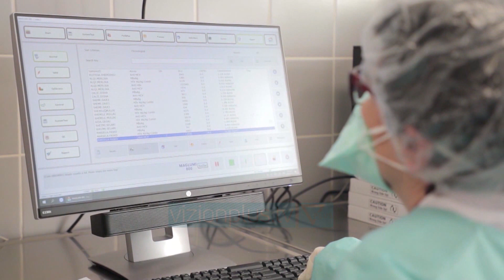Shtohen sërish të infektuarit/ 66 raste të reja sot me koronavirus - News, Lajme - Vizion Plus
Gjatë 24 orëve të fundit, në vendin tonë janë shënuar 66 raste të reja me koronavirus, një rritje e ndjeshme në raport me një ditë më parë.
Drejtore e Operatorit të Shërbimeve të Kujdesit Shëndetësor, Mirela Cami raportoi këtë të enjte se janë shëruar shëruar 9 qytetarë, duke e çuar numrin e të shëruarve që nga fillimi i epidemisë në 1086.
“Gjatë 24 orëve të fundit janë kryer 280 testime për të dyshuar të prekur me Covid19 nga të cilat janë konfirmuar 66 raste pozitive kryesisht kontakte të rasteve të konfirmuara më herët pozitive, si dhe raste të reja në proces hetimi.
Shpërndarja gjeografike e të identifikuarve pozitivë është si vijon:
32 raste në Tiranë,
12 në Krujë,
7 në Vlorë,
6 në Durrës,
nga 3 raste në Shkodër dhe Fier,
nga 1 rast përkatësisht në Tropojë, Lezhë, Elbasan.
Aktualisht ne sherbimin infektiv po marrin shërbim 55 pacientë, 8 prej tyre janë në terapi intensive ndërsa 2 janë të intubuar.
Po ashtu, janë aktualisht 663 persona aktivë me COVID19, kryesisht në Tiranë, Shkodër, Krujë.
Shpërndarja gjeografike e rasteve aktive sipas qarqeve:
Tiranë                   326
Durrës                  132
Shkodër               111
Vlorë                     42
Fier                       24
Elbasan                 9
Korçë                    7
Lezhë                    5
Kukës                    5
Gjirokastër          1
Berat                    1